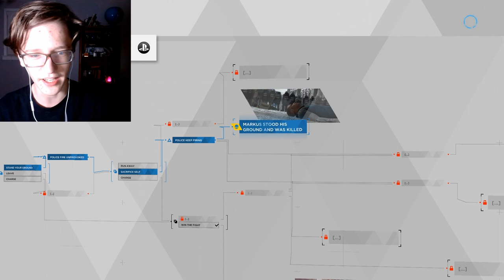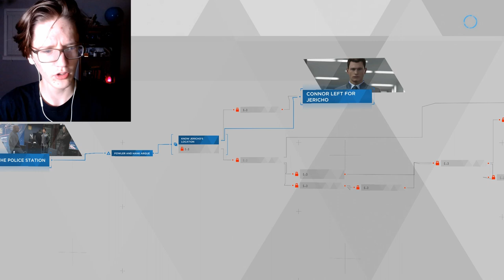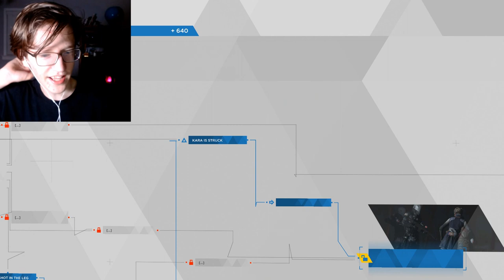My Characters Must Hate Me! | Detroit: Become Human [#9] - Markus' Death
I feel like I might've ruined some of the game by killing off Markus, but I'm not recording this a third time.